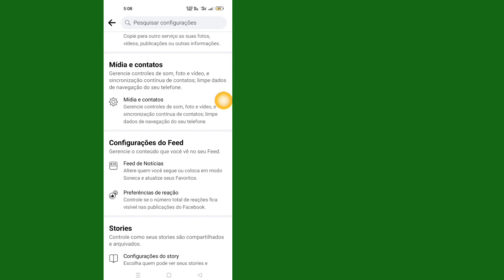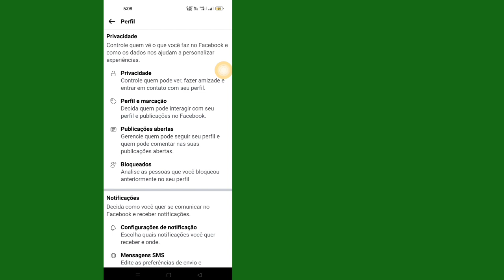Como fazer upload de vídeos de alta qualidade no Facebook | Carregar foto hd facebook iphone 2023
Neste vídeo, Carregar Fotos e Vídeos HD no Facebook, neste tutorial você aprenderá como Carregar Fotos e Vídeos de Alta Qualidade no Facebook sem Perder a Qualidade no Android e Iphone.  então assista esse vídeo até o final...